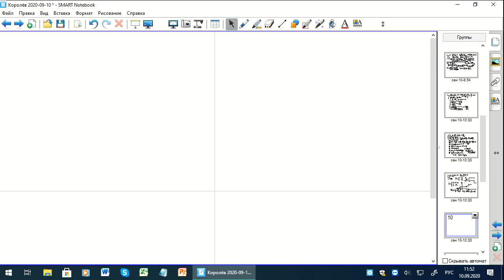Королёв 2020-09-10 лекция — 5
Теория вероятностей и математическая статистика

Виктор Юрьевич Королёв — профессор, заведующий кафедрой математической статистики факультета ВМК МГУ
10 сентября 2020 года Лекция — 5